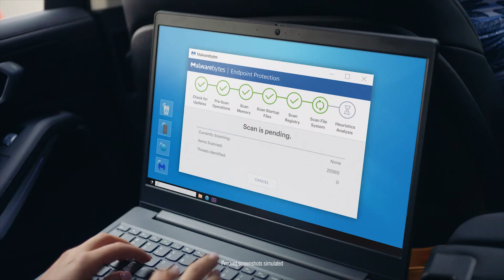Cyberprotection for Every Business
Malwarebytes offers cybersecurity solutions for every business. From small and medium-sized businesses to large enterprises, when you start with the right cyberprotection, there’s no limit to where you can go.